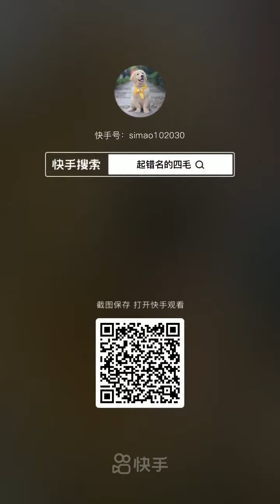Cute Pity Golden Dog